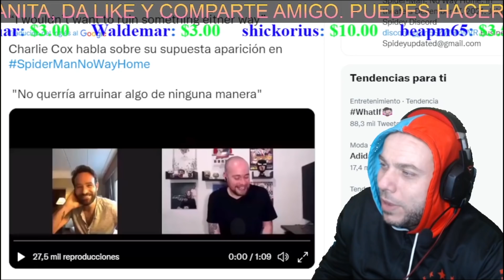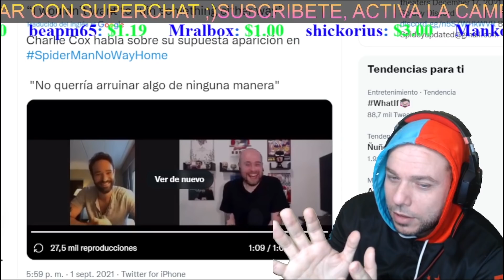🔥OMG! DAREDEVIL EN SPIDER-MAN NO WAY HOME! EL ACTOR CHARLIE COX LA LIA EN ENTREVISTA ONLINE! VAMOS!